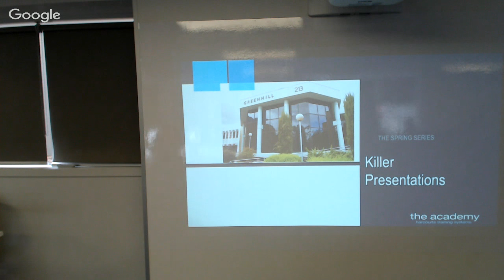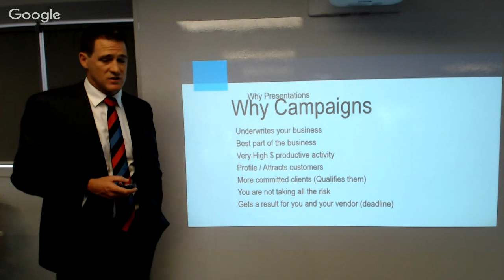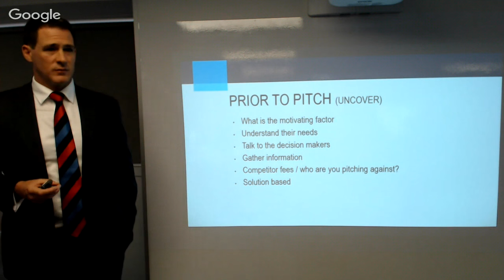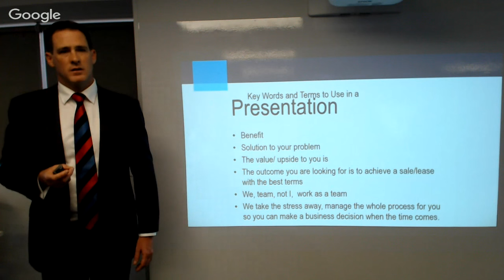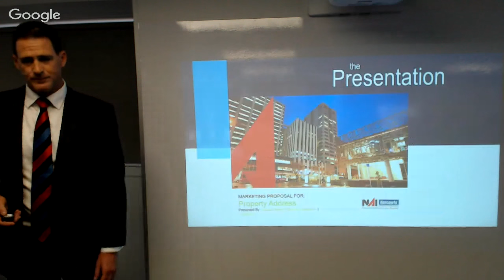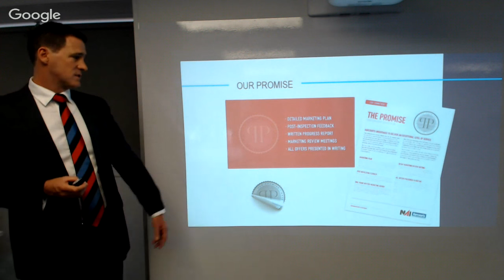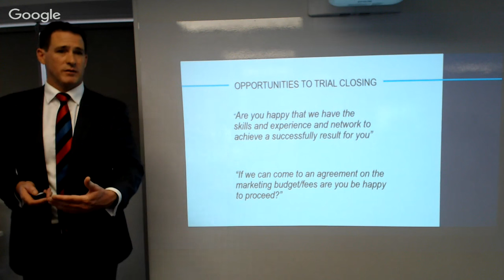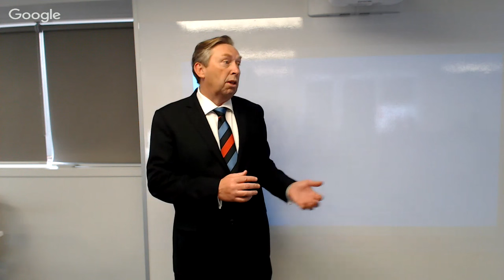NAI Harcourts: Killer Presentations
Presenter: Richard Laery